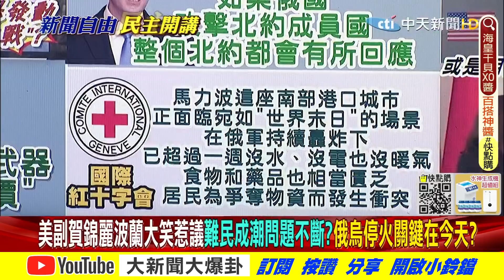【大新聞大爆卦上】澤倫斯基喜宣俄國退讓將談和談 普丁轟烏波邊境維和中心回應? @大新聞大爆卦HotNewsTalk 20220314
《精彩回顧》
【週末大爆卦】跳票王蘇揆""狂忘""職務與義務!不給質詢還要硬拗?網友酸:他比較像混混吧?台灣跟進制裁俄國!沒底氣還要蹭?賴清德不小心說真相?@大新聞大爆卦 20220313
【週末大爆卦】台灣不缺電跟反攻大陸一樣難?蘇貞昌""狂扯驚句之王""?美國造""生物實驗毒""在全球亂竄?台灣""解封""你能不擔心嗎?@大新聞大爆卦 20220312
【大新聞大爆卦】烏嗆寸土不讓要俄投降!普丁認最愛熱線馬克宏?!馬立波淚埋萬人塚!-20°C極地漩渦天降冰棺材?美教蔡倫斯基抵死抗中 狂推熱銷品""不對稱作戰系統""!?@大新聞大爆卦20220311
【大新聞大爆卦】車諾比斷電核災危機再起?普丁邊打邊喊無意滅國!澤倫斯基痛訴俄種族滅絕 哀怨歐美棄烏全是幫兇?!@大新聞大爆卦20220310
【大新聞大爆卦】第三次世界大戰引火?澤倫自比邱吉爾要烏國民不計代價奮戰到底!俄軍遭爆撐不到6月 普丁高官陷末日情緒愁雲慘霧!?習大批法德制裁火上澆油暗挺莫斯科?! @大新聞大爆卦20220309